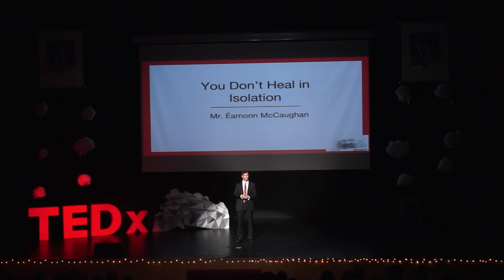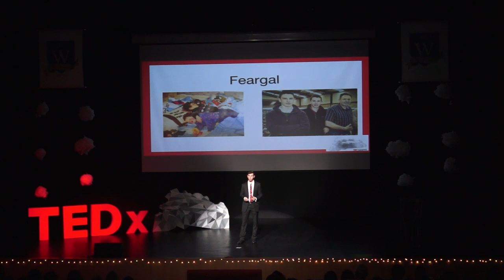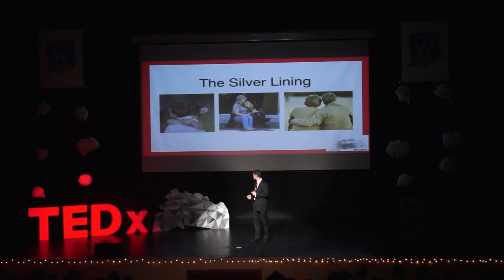Don't Heal in Isolation | Eamonn McCaughan | TEDxYouth@WIS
‘Sadness is one of the most powerful emotions, however, there is a reason why we must experience and endure it.’ Éamonn McCaughan shares his own life experiences with the audience, identifying a Silver Lining that everyone should be aware of during the tough times in their lives. Being surrounded and supported by others is the key to healing; not remaining in isolation.